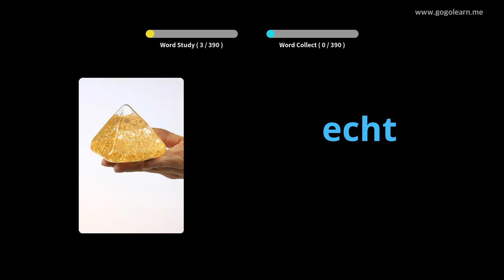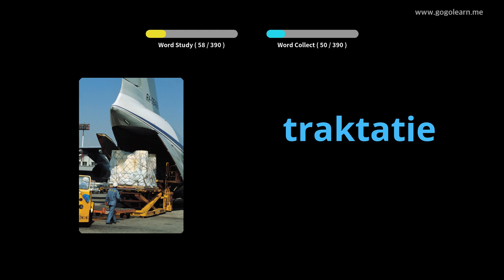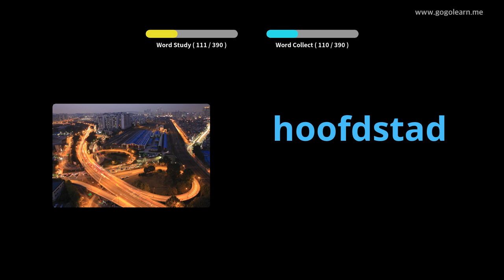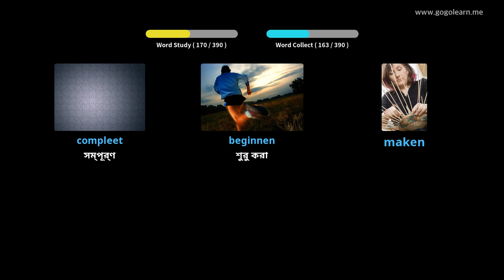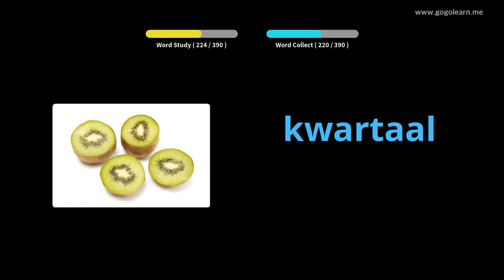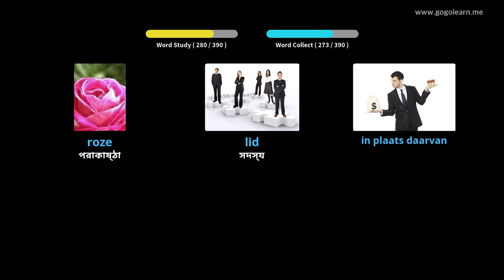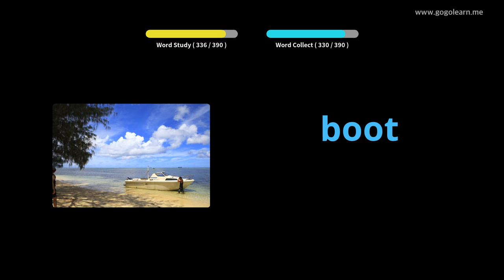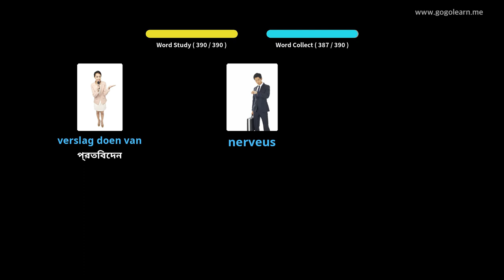ডাচ শব্দভাণ্ডার মাধ্যমিক বিদ্যালয় 2 | Golearn